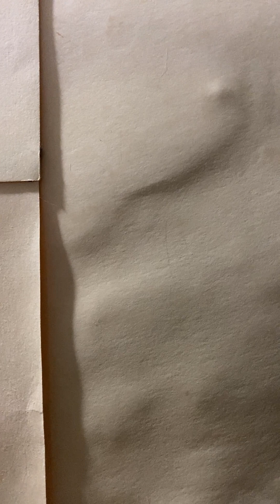toys Thursday with Johnny tiger, action figures that I didn't really want, but got anyway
in the next three episodes, I will give you guys a tour of the inner workings of action figure collector. This episode we look at why is it sometimes you end up getting action figures that you didn't want in the first place.